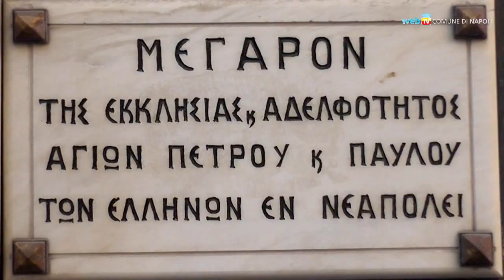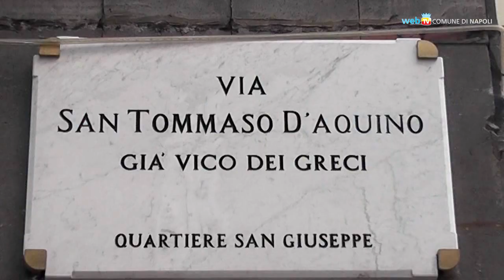I Greci e Napoli, un legame millenario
A Napoli esiste una comunità greca la cui storia dura da secoli. Il professor Korinthios, dell'Università della Calabria, racconta i rapporti della civiltà greca moderna col Meridione d'Italia.